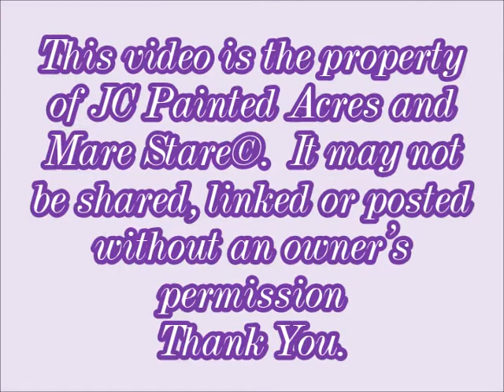JC Painted Acres - Mea - Foaling - 4/22/15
Congratulations on the filly born 4/22/15 out of Impress Mea Poco Chic sired by Dew.